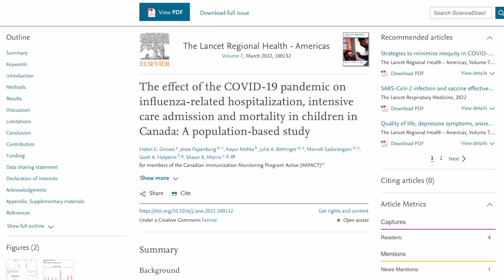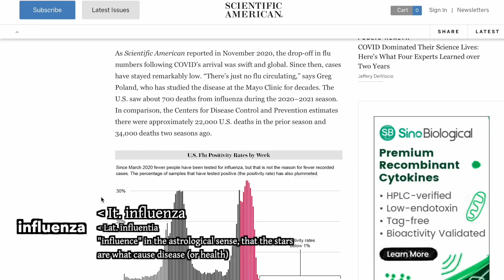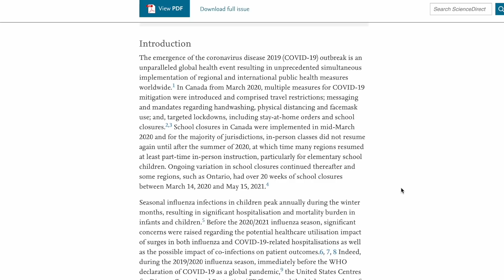Secondary Effects of COVID Prevention Policies: Flu Reduction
While societies across the planet have striven to prevent the spread of COVID-19, flu cases have dropped dramatically. A secondary effect of our collective efforts to slow down COVID is that we have reduced cases of influenza to incredibly low rates, perhaps some of the lowest in human history. Transmission of the common cold and other incidental diseases is also very low. After the end of the pandemic, will people continue to employ some of these protective measures on an individual basis? Will this long and trying experience change how we treat our hygiene permanently?

Some articles on this topic:

The effect of the COVID-19 pandemic on influenza-related hospitalization, intensive care admission and mortality in children in Canada: A population-based study

A sharp drop in flu cases during COVID-19 pandemic

U.S. Influenza Surveillance Report